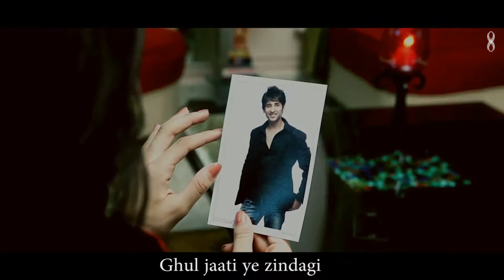Tere Bina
Romantic।।bewafa।।shayri।।love।।dard।।real love।।pyar।। Hindi।। Piya